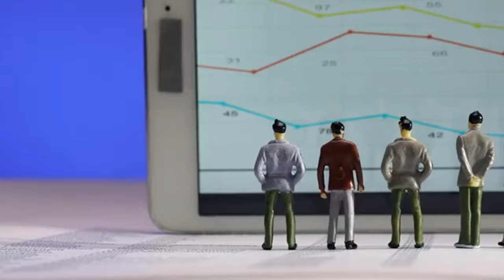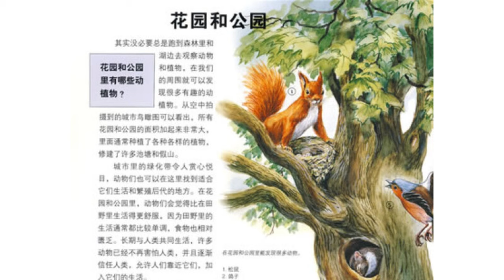Chandler's Wildlife: Gorilla Beringei in the Sundarbans - A Captivating Wildlife Documentary.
Welcome to "Wonderful Wildlife World"! Today, let's join biologist Jerry as we explore the world of the Silverback Gorillas in the African rainforest. These muscular and incredibly intelligent creatures will bring you endless joy and surprises. Their social behaviors, tool usage abilities, and diverse dietary habits are truly awe-inspiring. However, they also face challenges to their survival. Join us to learn how we can protect these amazing beings and make our planet a better place. Get ready for an exciting journey!